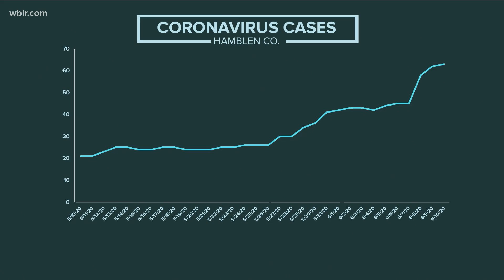Hamblen County sees COVID-19 case spike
Hamblen County has seen a jump this week in virus cases. The mayor says leaders had expected a spike.